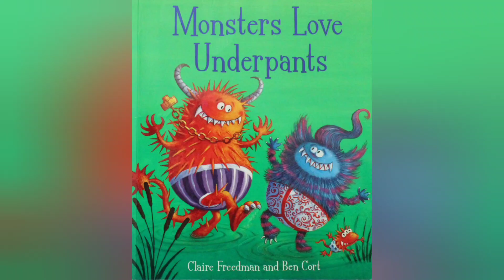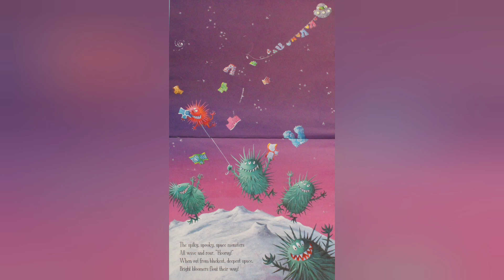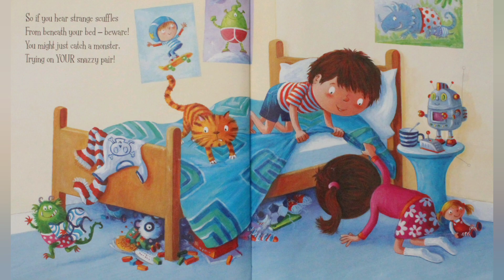Monsters Love Underpants - by Claire Freedman and Ben Cort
This hilarious Underpants story is hairy, scary - and silly! You'll never think of monsters in the same way again!